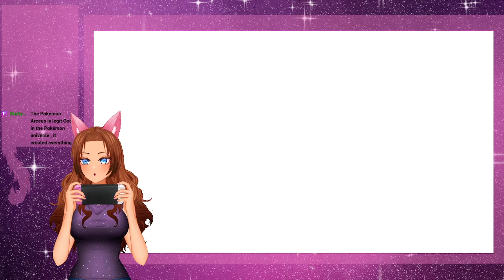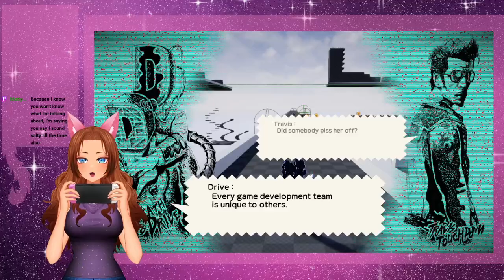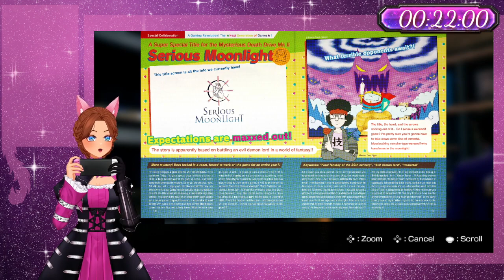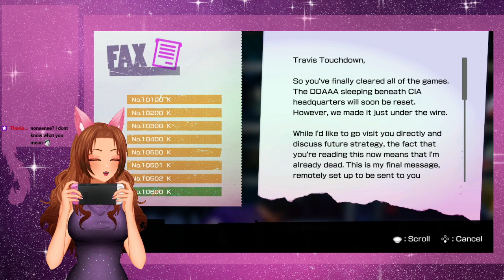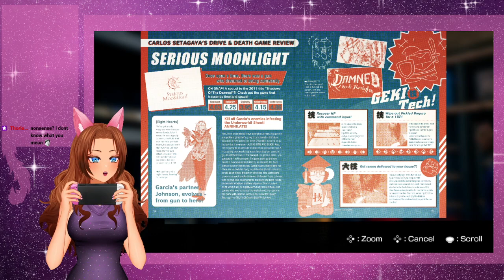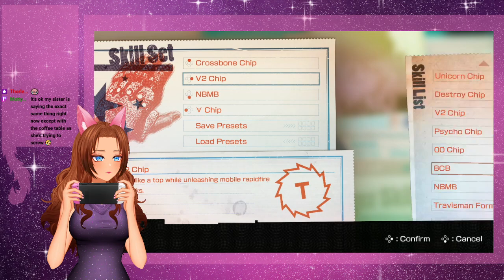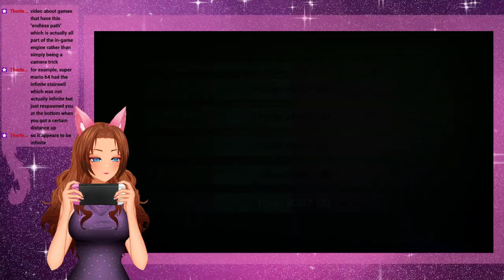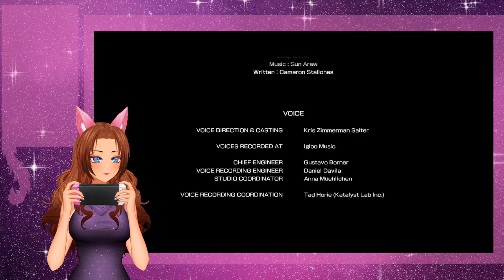A Cup Full of Pokemon and a Cup Full of Travis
The ending to pokemon has come!

Intro: 0:00 - 4:37
Pokemon Mystery Dungeon: Rescue Team DX: 4:38 - 0:34:14
Travis Strikes Back: 0:34:15 - 4:27:32
Cuphead: 4:27:33 - 6:15:52
Outro: 6:15:53 - 6:17:10